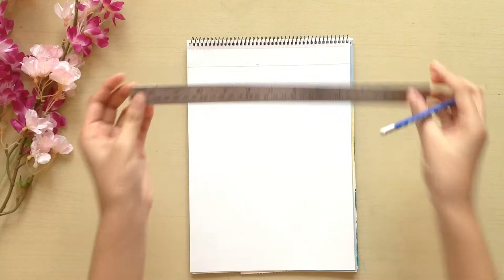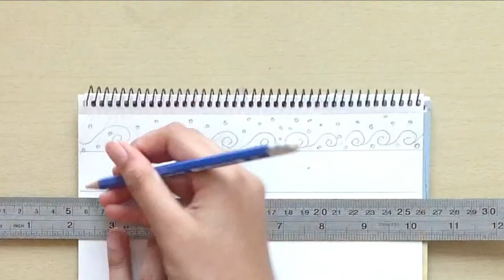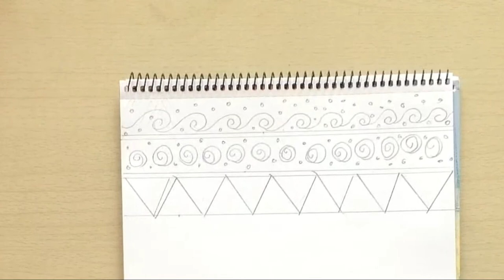How to draw patterns | 11 easy patterns to draw | sania shaikh